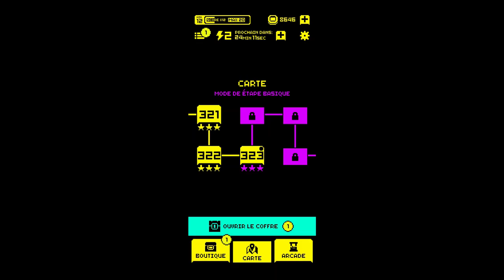Levels 301-325 All • All ☆ - Walkthrough 100% Tomb of the Mask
Hi everyone, it's Nathnath, and we continue our adventure in the mazes of the Tomb of the Mask!
Hope you'll enjoy, have a good watch!

Timecodes:
lvl 301: 00:07
lvl 302: 00:32
lvl 303: 00:53
lvl 304: 01:19
lvl 305: 01:45
lvl 306: 02:14
lvl 307: 02:41
lvl 308: 03:05
lvl 309: 03:37
lvl 310: 04:00
lvl 311: 04:30
lvl 312: 04:57
lvl 313: 05:23
lvl 314: 05:43
lvl 315: 06:10
lvl 316: 06:51
lvl 317: 07:13
lvl 318: 07:42
lvl 319: 08:17
lvl 320: 08:45
lvl 321: 09:17
lvl 322: 09:59
lvl 323: 10:33
lvl 324: 11:08
lvl 325: 11:40

Tomb of the Mask is a mobile game from Playgendary Limited for IOS and Android, available on the Play Store (+100M downloads, 4,5☆) and the App Store (4,6 ☆).